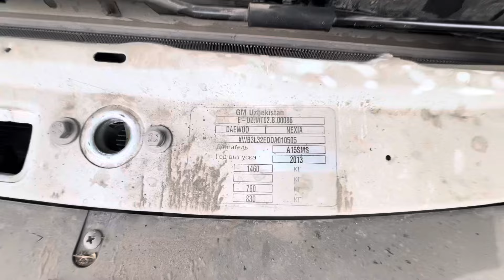Yurmagan Nexia 2 Prabegi 0km Saqlangan Nexia 2 Sergeli moshina bozori 30 октября 2024 г.